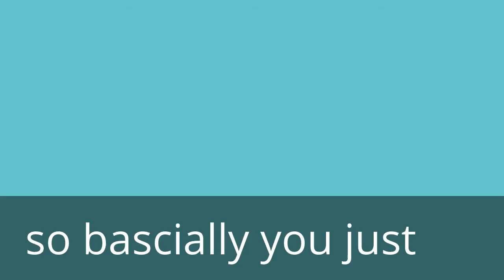How to do the Moonwalk on WoozWorld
made this video by myself and sorry its kinda fast i didnt know how to make it slow